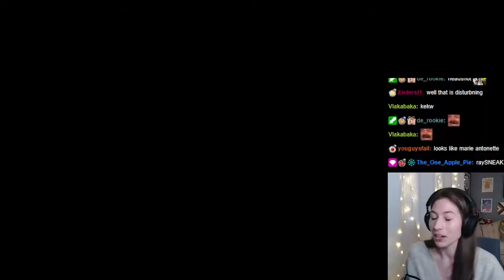How to steal a stagecoach | First time playthrough - Red Dead Redemption 2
Hey! It's Ray. Here is how to effectively steal a stagecoach and not break the cargo.  First time trying to do one of the stagecoach missions...

How to steal a stagecoach! - Session 19
Full Stream Feb 4, 2021 - Session 19

MUSIC USED